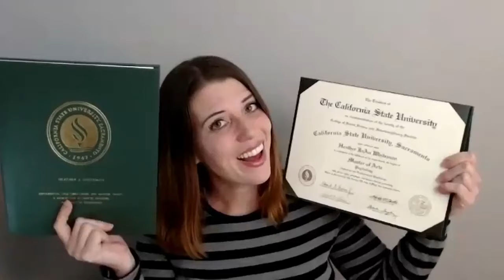What is Industrial Organizational Psychology?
What is Industrial Organizational (I/O) Psychology?  I/O Psychology is a field that applies the scientific study of human behavior in the workplace.